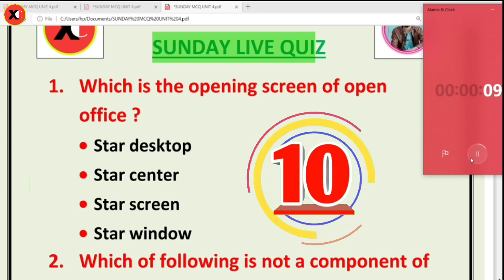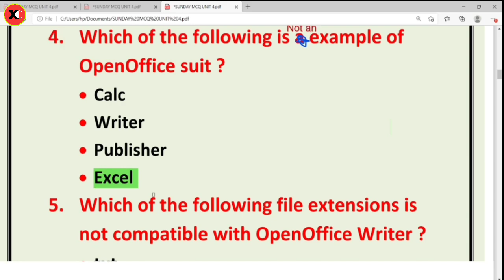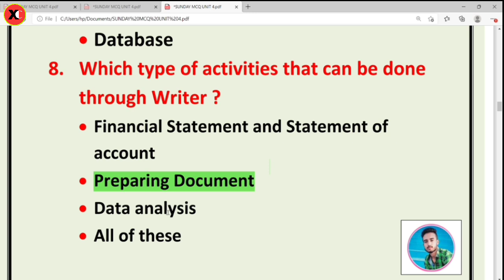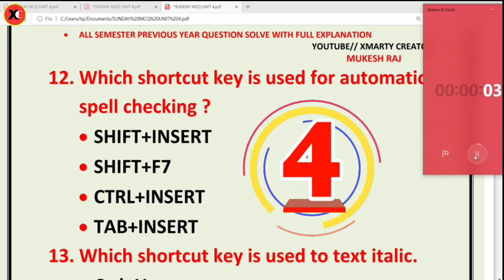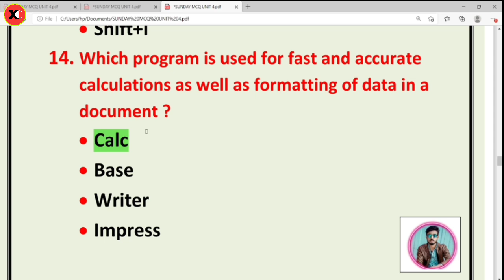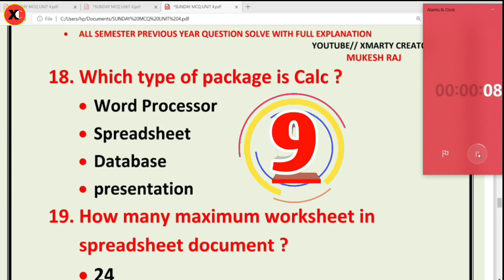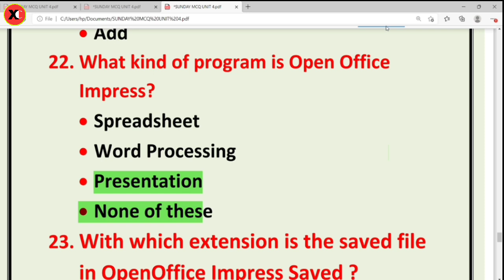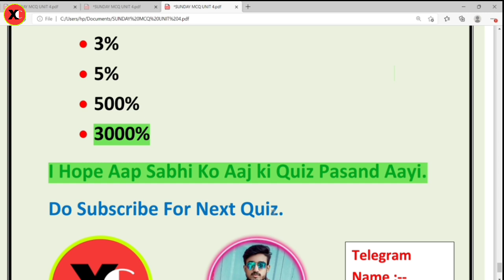Sunday Live Quiz || Introduction To IT System || Unit 4 || Most Vvi Objectives || 2nd Semester Sbte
Sunday Live Quiz || Introduction To IT System || Unit 4 || Most Vvi Objectives || 1st Semester Sbte

Hello guys
this is our 4th Sunday Live Quiz
today we will discuss our 4th unit of it system important MCQ